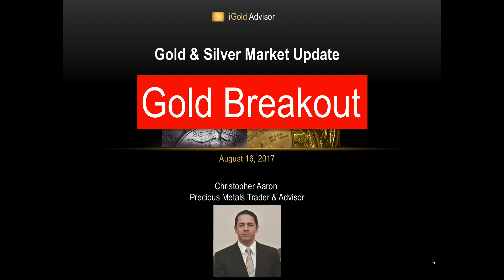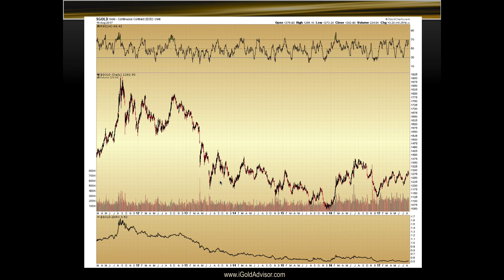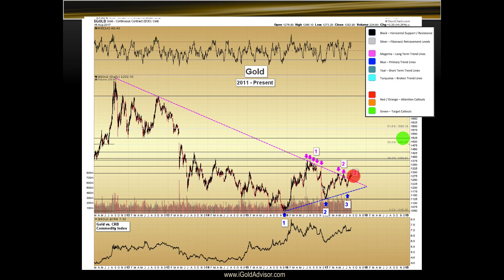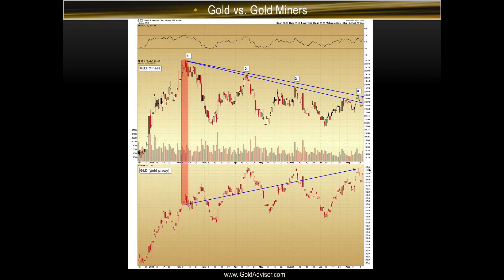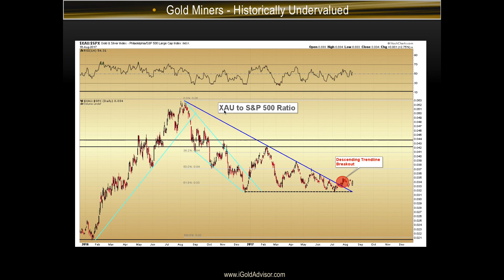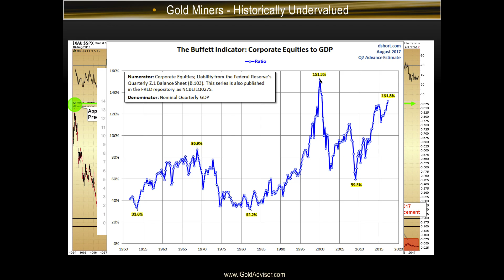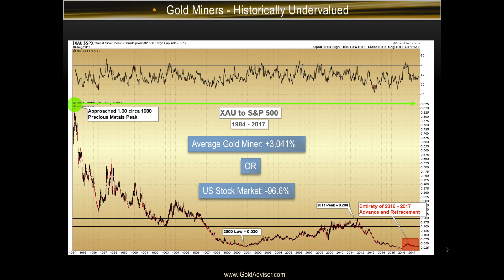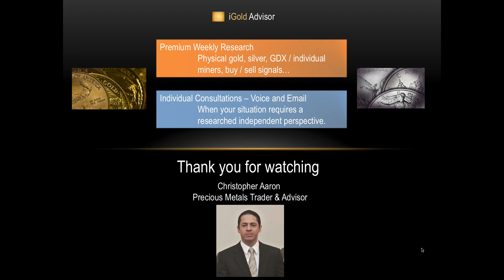Gold & Silver Price Update - August 16, 2017 + Gold Breakout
Gold is breaking out of an important technical level.

[Make sure you are logged into your account.]